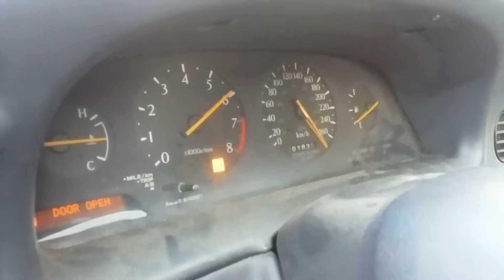Super turbo fast q45